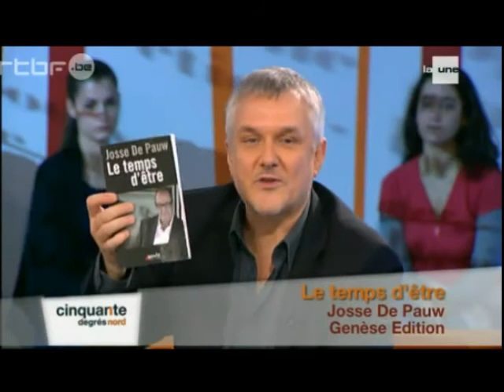Josse de Pauw - émission RTBF